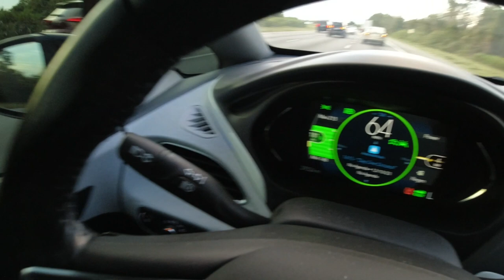I loved my red 2020 Chevy Bolt EV so much that I bought another one in Oasis Blue.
Do you buy stuff from amazon?
Or you can visit my storefront here for all the tools and products that I use.